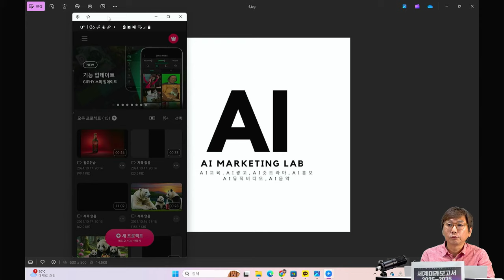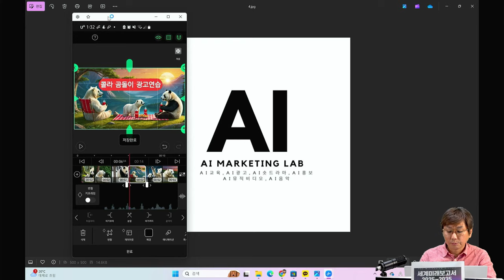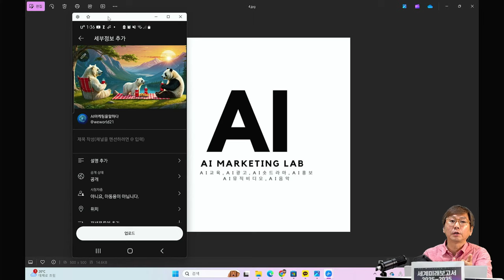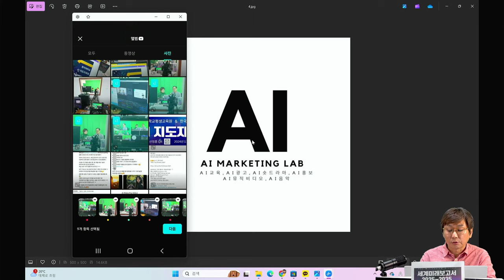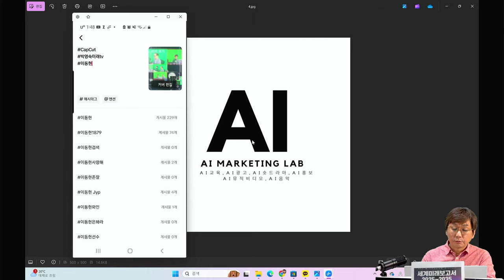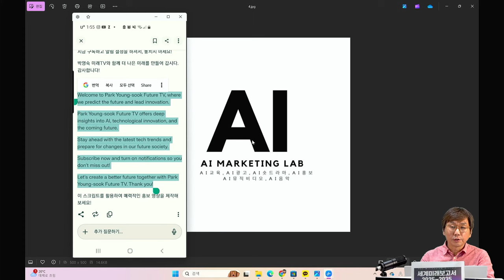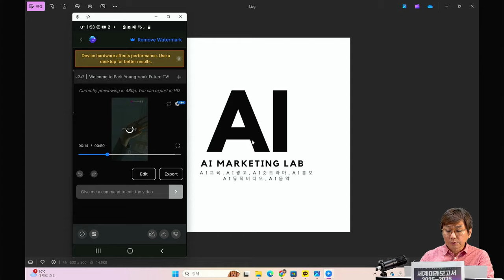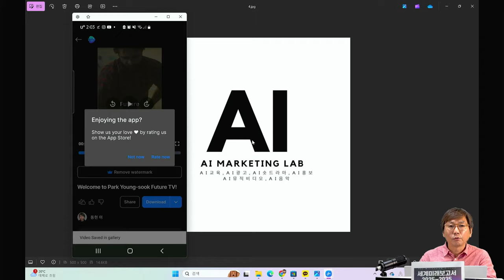[AI영화] 📱핸드폰으로 쇼츠 빠르게 만들기 - 블로, 캡컷, 인비디오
온,오프라인 교육문의 한국AI마케팅연구소 이동현 소장 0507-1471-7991 / 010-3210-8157